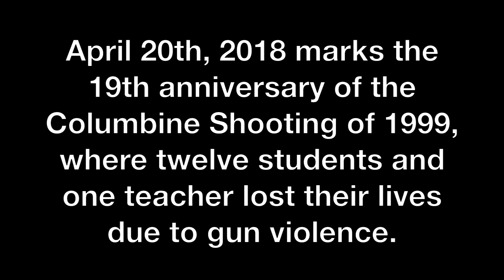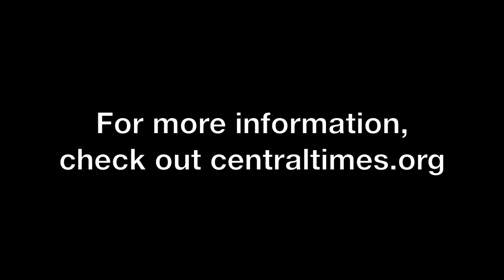April 20, 2018 student walkout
Naperville Central students participated in a walkout on April 20, 2018 to draw attention to issues surrounding school safety and gun violence at both local and national levels.